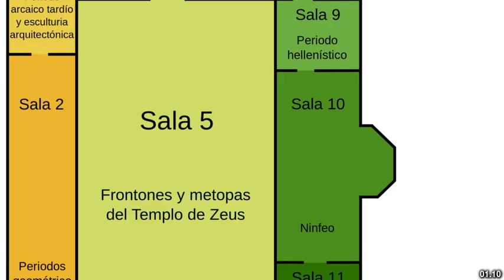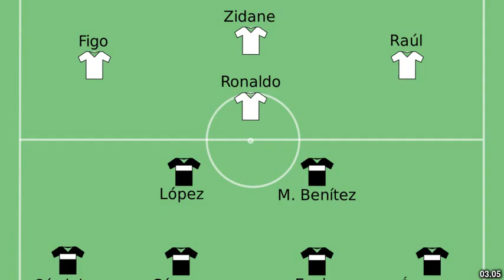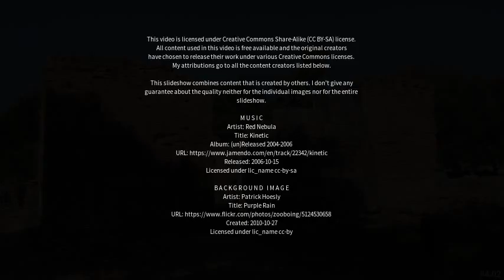Best places to visit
Best places to visit - Olímpia (Brazil) Best places to visit - Slideshows from all over the world - City trips, nature pictures, etc.